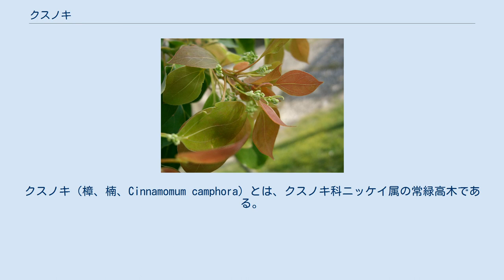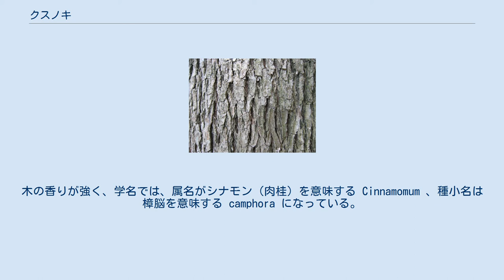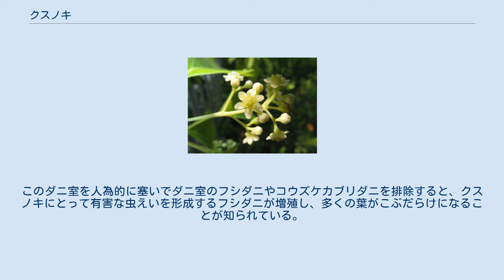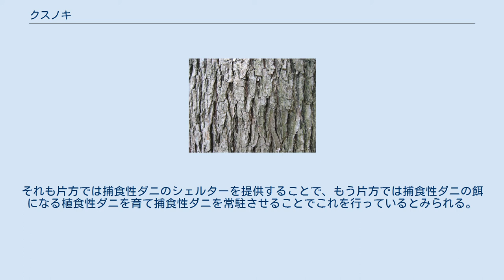クスノキ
クスノキ（樟、楠、Cinnamomum camphora）とは、クスノキ科ニッケイ属の常緑高木である。
別名クス。
暖地に生え、古くから各地の神社などにも植えられて巨木になる個体が多い。
材から樟脳が採れる香木として知られ、飛鳥時代には仏像の材に使われた。
 暖地で栽培される変種としてホウショウがある。
食用となるアボカドや、葉が線香の原料となるタブノキ、樹皮が香辛料などに利用されるセイロンニッケイ（シナモン）は近縁の種である。
 和名クスノキの由来は諸説あり、はっきりしないが、香り高く、寿命が長い「奇（くす）しい木」という意味で名付けられたという説や、南方語由来とする説などがある。
一般的にクスノキに使われる「楠」という字は本来は中国のタブノキを指す字である。
 クスノキの枝葉を蒸留して得られる無色透明の固体で、防虫剤や医薬品等に使用されるカンフルから、英語でカンファー・ツリー（camphor tree） やカンファーウッド（camphorwood）、カンファー・ローレル（camphor laurel）と呼ばれる。
木の香りが強く、学名では、属名がシナモン（肉桂）を意味する Cinnamomum 、種小名は樟脳を意味する camphora になっている。
中国名は、樟（しょう）または樟樹という。
 春の若葉のころに、全体的に赤っぽく見えるクスのことを特にアカグスと呼び、青っぽく見える方をアオグスと呼ぶ場合がある。
 クスノキの花言葉には、「芳香」がある。
 世界的には、台湾、中国、朝鮮の済州島、ベトナムといった暖地に分布し、それらの地域から日本に進出した。
（史前帰化植物） 日本では、主に関東地方南部以西から本州の太平洋側、四国、九州・沖縄に広く見られるが、特に九州に多く、生息域は内陸部にまで広がっている。
生息割合は、東海・東南海地方、四国、九州の順に8%、12%、80%である。
暖地の常緑樹林に生えるが自生かどうかは不明で、人の手の入らない森林では見かけることが少なく、人里近くに多い。
かつては天然樟脳を採取するため、日本各地にクスノキが植林されてきたが、合成樟脳ができるようになってからは、植林樹が放置されて野生化している。
 古くから寺や神社の境内にもよく植えられており、特に神社林ではしばしば大木が見られ、ご神木として人々の信仰の対象とされるものもある。
日本最大のクスノキは、鹿児島県蒲生八幡神社の「蒲生の大楠」（幹周24.2 m）で、確認されている中で、幹周の上では全樹種を通じて日本最大の巨木である。
また、徳島県三好郡東みよし町には、1956年7月19日、文化財保護法により特別天然記念物に指定された大クスがあり、これは樹齢数千余年と推定され、根回り19メートル (m) 、目通りの周囲約13 m、枝張りは東西経45 m、南北経40 m、高さ約25 mである。
 他に、特にクスノキが多い神社として、福岡県宇美八幡宮（国指定2本/県指定25本、幹周5 - 9.9 m 9本、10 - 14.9 m 1本、15 m以上 2本）、愛媛県大山祇神社（国指定38本/県指定1本、幹周5 - 9.9 m 10本超、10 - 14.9 m 2本、15 m以上 1本）が挙げられる。
 台湾には和社神木という世界最大級のクスノキがあり、幹周16.2 m、樹高44 mを測る。
この樹は太い主幹が20 m以上も立ち上がる他にあまりない樹形をしている。
 常緑広葉樹。
大高木で高さは8 - 25メートル (m) ほどになり、幹回りが3 m以上になる巨木が多い。
生長スピードは速く、暖地で特によく生育し、大きなものは高さ30 m以上、目通りの幹周囲22 m以上、樹齢約800年という巨樹になる個体もある。
樹冠もゆったりと広がって大きくなり、単木ではこんもりとした樹形をなす。
樹皮は茶褐色から暗褐色で、縦に細く短冊状に裂ける。
若枝は無毛で、黄緑色をしている。
 葉は互生し、表面は緑色でつやがあり、裏面は灰緑色。
葉身は革質で、長さ5 - 11センチメートル (cm) の先の尖った卵形から楕円形で、表裏面とも無毛。
葉縁は全縁で波打つ。
主脈の根本近くから左右に一対のやや太い側脈が出る三行脈である。
その三行脈の分岐点には1ミリメートル (mm) ほどの一対の小さな膨らみがあり、この内部に空洞があって葉の裏側で開口している。
これをダニ室という（後述）。
春の芽吹きの若葉は、はじめ...